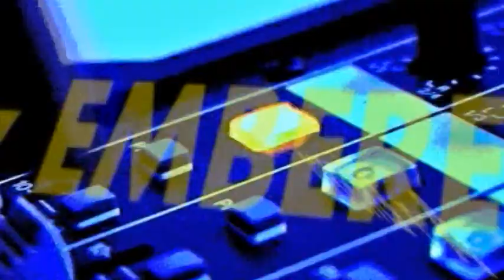A Hét Embere - Énekes Rita / TV Szentendre / 2020. 06. 08.